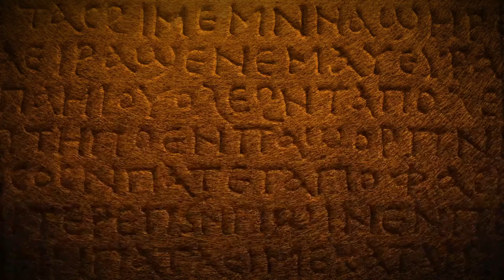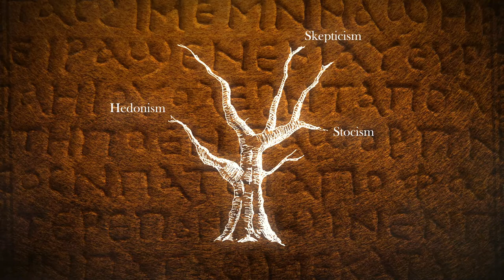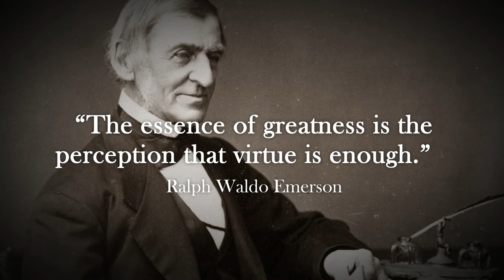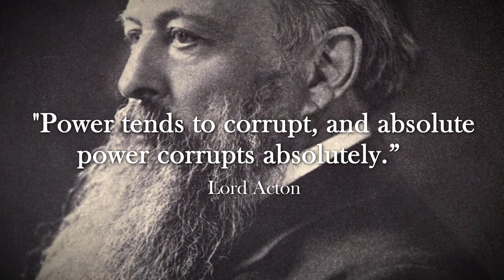Stoicism of Marcus Aurelius | Video Lecture Series (1/2)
Marcus Aurelius: An Introduction to Stoicism

In this installment of our video lecture series on stoicism, we adapt the brilliant lecture by Michael Sugrue on Marcus Aurelius. This video hopes to serve as an audiovisual supplement of the original.

An excerpt from the video:

"After the death of Socrates and the breakup of Greek culture that resulted from the Peloponnesian War, Socratic philosophy went into a decline and fragmented into several pieces. And the fragments of Socratic philosophy make up the body of Hellenistic philosophy.

The three main fragments that Socratic philosophy breaks into are called stoicism, epicureanism, and skepticism. The first of these developments is hedonism or Epicureanism. Named after a guy named Epicurus, and what epicureanism says is that pleasure is the only good and that the happy man is the one that has a great many pleasures but no corresponding pains.

A second alternative again a minor alternative fragment of Socratic philosophy is called scepticism. Socrates teaches by question and answer. Socrates helps people to articulate and to realize what's already buried within their soul. When Socrates does that when he's in that skeptical mode he says I myself know nothing all I do is inquire into things.

The third and most important development in Hellenistic philosophy is called stoicism. Stoicism is probably the greatest and most interesting achievement of the Hellenistic philosophers, and while it never achieved the poetic and intellectual grandeur of the Socratic synthesis, or the Platonic overarching system which makes statements about the entire human condition, stoicism is in fact a noble philosophy.

Stoicism takes the position that the wise man, the good man, the philosopher, is a man who lives in accordance with nature. He fears only abdicating his moral responsibility. He is not afraid of pain. He is not afraid of death. He is not afraid of poverty. He is not afraid of any of the vicissitudes of the human condition. He fears only that he should let himself down and then he should be less than a complete human being according to the Stoics.

The stoic philosopher is the man who has liberated himself from fear. He's not afraid of death. He's not afraid of pain. He's not afraid of other people's dismissal as a fool. The only thing he cares about is that he should meet his moral obligations.

Now among the Roman Stoics, two are especially noteworthy. One is Epictetus and one is Marcus Aurelius. One of the wonderful irony about the history of philosophy is that Epictetus was a slave and Marcus Aurelius was an Emperor. And philosophy is the great equalizer, both the slave and the Emperor can equally well participate in a philosophy that is accessible to all human beings. As human beings there is nothing less conscious of social status than philosophy.

The most interesting of the Stoics is Marcus Aurelius. Lord Acton the great English philosopher and historian once said that power corrupts and absolute power corrupts absolutely. And that's generally speaking true. The difficulty with that generalization is Marcus Aurelius. Marcus Aurelius was an absolute ruler. He was a ruler of the Roman Empire. He was an Emperor.

Maybe he did it through philosophy but well it remains to be seen. Marcus is the last of the good emperors. He's the last of the Antonine emperors and the emperors that come before him are generally speaking ok. They're not as bad as the ones that come after. But Marcus is perhaps the greatest of the Romans, the noblest of the Romans. When old-fashioned writers talk about Roman virtue, what they have in mind is Marcus Aurelius, a man who does what he ought to do regardless of circumstance through Roman virtue. He's not afraid of being dead. He's not afraid of being in pain. He's not afraid to have people laugh at him. He's only afraid of doing what's wrong. He's only afraid of making chaos of his soul. Why? Because his soul is the only thing he's completely in control of. It's the only thing he's responsible for and the rest of it as a matter of indifference to him.

He is in some respects an enormously lonely man and in some respects an enormously sad man. There’s a melancholy in this that’s terrifically moving. And yet we ought not to pity Marcus Aurelius because if he looked at our lives, he would pity us.   Pathetic creatures that we are. We don't even meet his standard of virtue and were pitying him. Think about the irony of that he said. Well I’d pity you back if I didn't think that was disrespectful. Think about. What it takes to be something like Marcus Aurelius. We shall not see his like again."